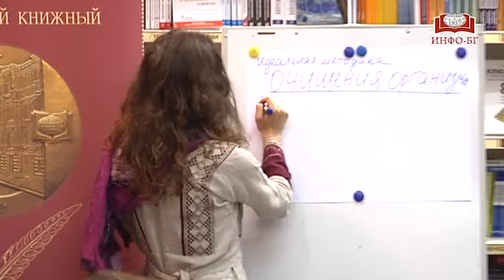Клуб «Логика здоровья» в «Библио-Глобусе»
13 ноября в Торговом Доме «БИБЛИО-ГЛОБУС» состоялась встреча клуба  «Логика здоровья». На этом заседании бессменная ведущая клуба Любава Живая рассказала гостям об идеальной методике очищения своего организма.